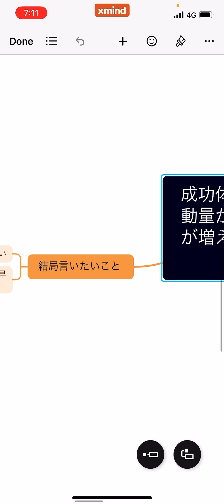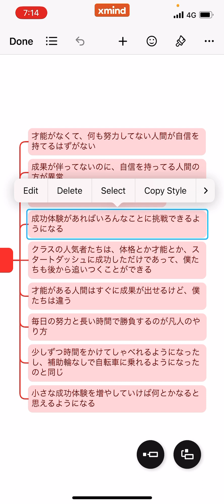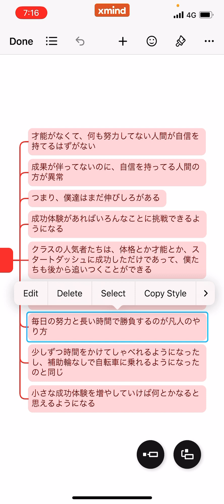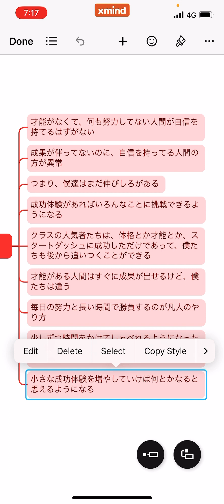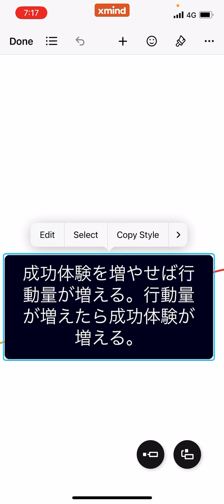行動すれば成長できるし成長したら成功体験は増える つまり今成功してないのは行動してないだけ